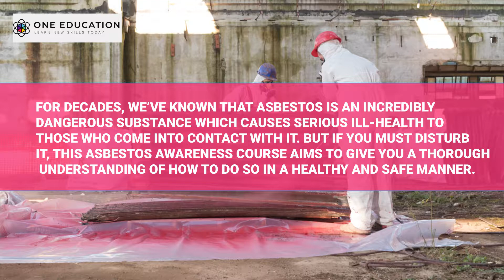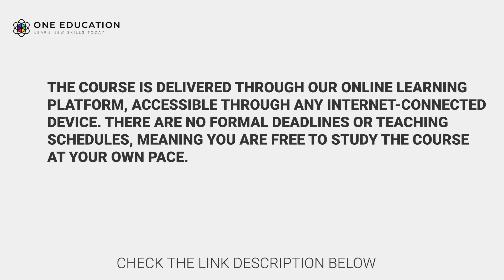5 Things You Need to Know As An Asbestos Worker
For decades, we’ve known that asbestos is an incredibly dangerous substance which causes serious ill-health to those who come into contact with it. But if you must disturb it, this Asbestos AwarenessCourse aims to give you a thorough understanding of how to do so in a healthy and safe manner.
Benefits of studying Asbestos Awareness:
• 24/7 access to the course for 12 months
• No hidden fees or exam charges
• CPD endorsed certification on successful completion
• Full Tutor support on weekdays (Monday – Friday)
• Efficient exam system, assessment and instant results
• Improve your chance of gaining professional skills and better earning potential.
The course is delivered through our online learning platform, accessible through any internet-connected device. There are no formal deadlines or teaching schedules, meaning you are free to study the course at your own pace.